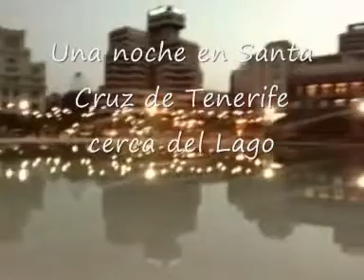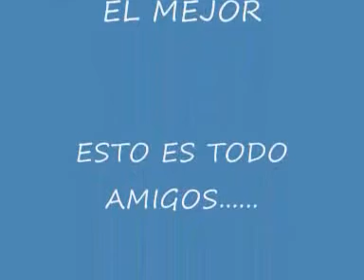Santa Cruz de Tenerife noches de calor